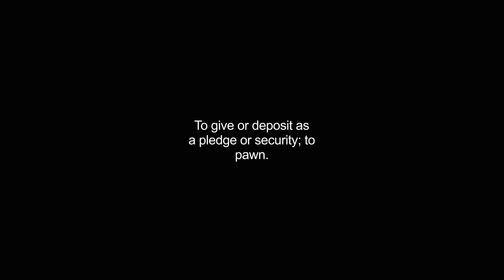gaged video Dictionary meaning and pronunciation